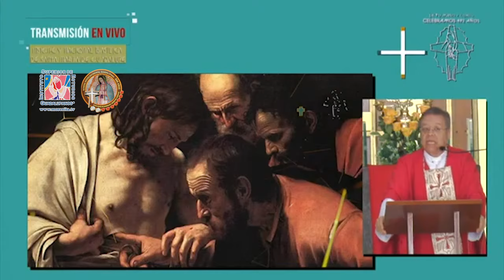Homilía de la Misa celebrada por el M. I. Sr. Canónigo Dr. Eduardo Chávez, 3 Julio 2024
Miércoles, 3 Julio 2024 - Basílica de Guadalupe, Ciudad de México

Fuente: Basílica de Guadalupe A.R.homilia ​​​